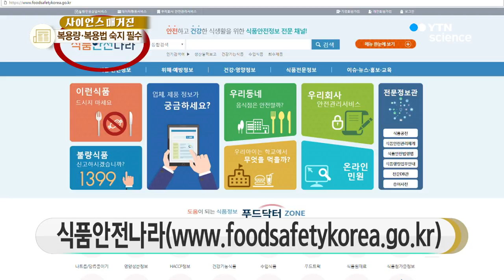프로바이오틱스는 만병통치약?…안전한 제품 선택하는 방법 / YTN 사이언스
■ 이혜영 / 소비자공익네트워크 본부장

[앵커]
장 속 건강을 위해 프로바이오틱스, 많이들 챙겨 드실 텐데요.

하지만 마치 만병통치약처럼 광고하는 프로바이오틱스 제품도 구매하거나 섭취할 때 주의가 필요하다는데요.

이와 관련해 소비자공익네트워크 이혜영 본부장과 함께 자세히 이야기 나눠 보겠습니다. 어서 오세요.

건강을 위해 프로바이오틱스 제품, 많이들 챙겨 드시는데요. 프로바이오틱스란 정확히 어떤 걸 말하는 건가요?

[인터뷰]
프로바이오틱스는 우리 몸에 이로운 역할을 하는 모든 미생물을 총칭하고 있어서요. 우리에게 익숙한 유산균 등이 여기에 속합니다.

프로바이오틱스는 유산균 증식 및 유해균 억제, 배변 활동 원활에 도움을 줄 수 있는 기능을 가지고 있다고 해서 건강기능식품으로 인증받아 출시된 제품들이 많습니다.

특히 프로바이오틱스는 장 내의 유해균을 감소시키는 효과가 있는데요, 과민성 대장 증후군이나 헬리코박터 감염 치료, 영·유아 어린이들의 항생제 처방 시에도 자주 이용되고 있습니다.

[앵커]
건강기능식품으로 잘 알려져 있어서 그런지 제 주변에서도 많이들 드시고 계시던데요.

실제로 얼마나 많은 분이 프로바이오틱스를 구매하고 계시는가요?

[인터뷰]
인체에 유용한 기능성을 가진 원료이다 보니깐 의료 용도로도 많이 사용되고, 또 건강기능식품으로도 소비자들이 즐겨 찾는 품목인데요.

건강기능식품 중에 홍삼 다음으로 가장 많이 팔리는 것이 이 프로바이오틱스 제품입니다.

식약처에 따르면 생산액 기준으로 국내 프로바이오틱스 시장규모는 지난해 2,000억 원대를 넘어섰다고 하고요.

최근 몇 해 사이 빠른 속도로 성장한 품목 중에 하나로 뽑을 수 있습니다.

[앵커]
그런데 이 프로바이오틱스를 마치 만병통치약처럼 광고하는 것도 자주 접할 수 있는데요. 관련해서 얼마 전에 사고가 있었죠?

[인터뷰]
네. 사실 광고가 문제입니다.

각종 블로그나 언론기사 등을 통해 면역력부터 해서 피부미용까지 효능 효과에 대해 부풀려지는 경향이 있는데요.

이에 반해 관련 피해 사례는 꾸준히 접수되고 있어요.

식약처에서 프로바이오틱스에 대하여 2009~2016년도까지 이상 사례로 신고 접수된 건만도 561건이라고 합니다.

게다가 얼마 전에 프로바이오틱스를 섭취한 50대 여성이 패혈증으로 사망하는 사고로 큰 충격을 줬었고요.

사실 프로바이오틱스에 대한 부작용을 호소하는 소비자들이 건강기능식품 중에서 비교적 많은 편이라서 유념하셔야 할 것입니다.

[앵커]
몸에 좋다고 알려진 것과 달리 부작용을 호소하는 분이 많았군요.

실제로 어떤 증상을 호소하시던가요?

[인터뷰]
네. 보통 건강한 사람들에게서는 복통, 위장관 증상 등 가벼운 부작용을 호소하시고 계시고요, 특정 질환 보유자이거나 과다 섭취할 경우엔 장 속 가스 발생 및 설사, 알레르기 발생으로 인한 피부 홍반 및 가려움증, 두드러기 등의 부작용 사례도 꾸준히 접수되고 있습니다.

또 학계에서도 프로바이오틱스를 과잉 복용하다가는 패혈증, 진균혈증 및 균혈증, 심장내막염도 나타날 수 있다고 경고하고 있습니다.

보통 건강기능식품은 특정 성분이 다량 함유되어 있어서 잘못 섭취하거나 특이 체질 등에 의해서 부작용이 발생할 수 있습니다.

[앵커]
그러니까 이미 학계에서는 패혈증에 관련한 부작용을 광고하고 있었군요.

과다 섭취에 장내 가스 발생이나 설사, 이런 것들을 부작용이라고 보고 있는데, 어떤 분들은 '내 장이 튼튼해졌구나', 이러면서 인식하는 분은 이런 부분...